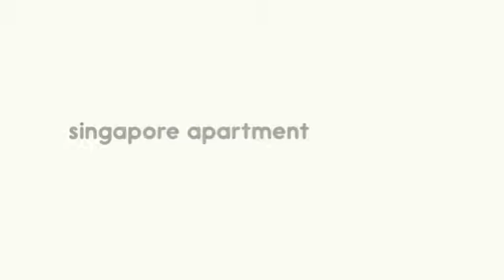singapore apartment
SG New Launch Homes is currently listing homes for sale in Singapore. Our listings contain select Singapore property; choice property houses for sale. Our sales team is constantly searching for the highest value property for sale.